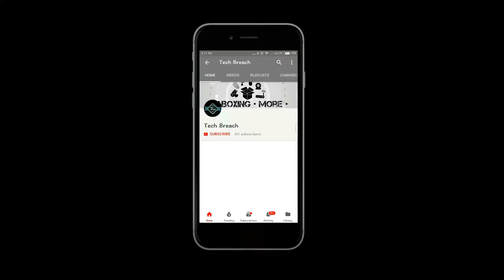What is Bitcoin? it's Pros and Cons....2018 (HINDI)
In this video we'll be explaining Bitcoin and it's pros and cons.
Bitcoin Facts :
1) No single entity controls this currency
2)There's a finite number of bitcoin
3)Bitcoin have no inherent or set value
4)You can see all transactions
5)You can mine bitcoins
6)You cannot reverse a transaction or be forced to pay
7)You can send money with little to no fees
8)Bitcoins are held in digital wallets
9)Losing a Wallet means those bitcoins are lost forever
10)You can really buy thing with bitcoins